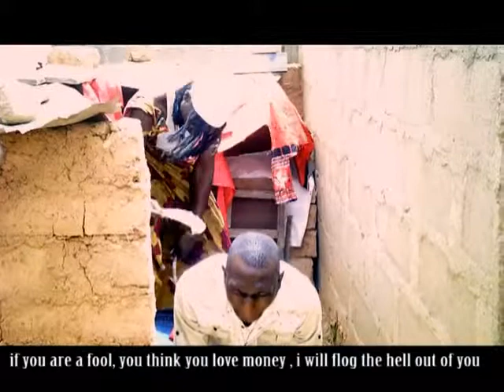see what happened to this man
this is a comedy skit most watch its very funny dont be left behind